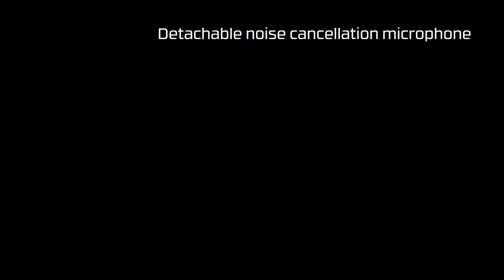🔴 MELHORES HEADSETS PARA NINTENDO SWITCH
Confira a lista com os 5 melhores Headsets para o Nintendo Switch.

Para aprender sobre melhores headsets para Switch e outros assuntos do mundo dos games, visite

Este canal do YouTube tem vários outros vídeos relacionados a melhor headset para fps, Nintendo Switch, headsets e headsets compatíveis com Switch:

Ajude você? Respondi a todas as suas perguntas sobre melhores headsets Switch?
As pessoas que procuraram por melhor headset para fps também procuraram por Nintendo Switch headsets.

Até mais!